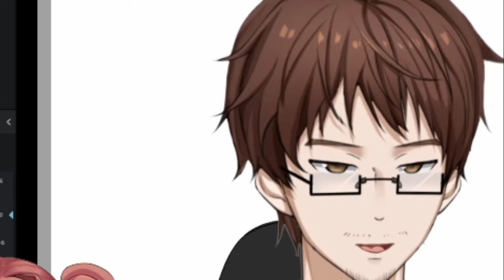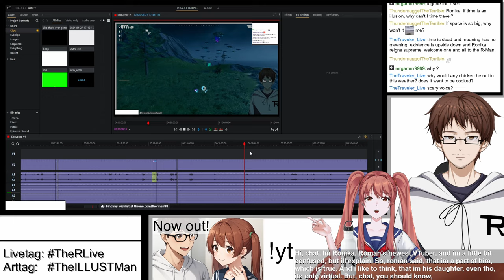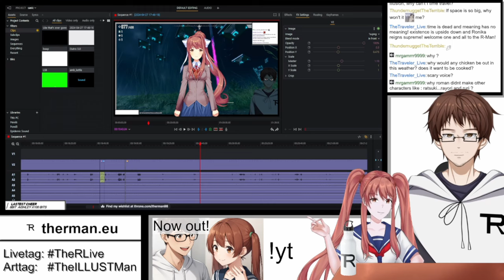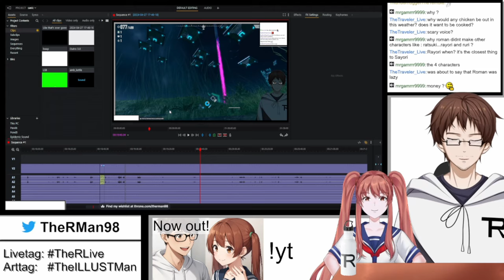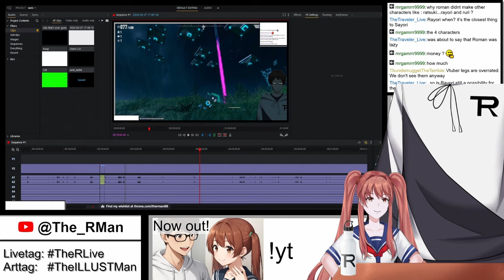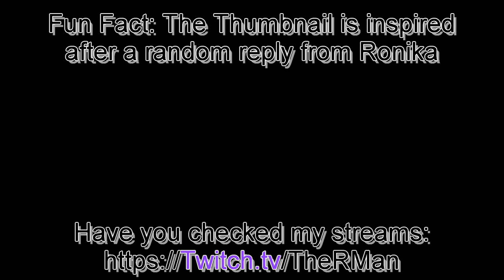AIVTUBER SAYS FUNNY FAKE FACTS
Ronika decided to make some dunny facts up... and see the reactions of Roman
This is from the stream "Just editing" from June 20th 2024
The stream has been archived:
Follow RonAI 2.0 on Twitter:
NOTE:
The thumbnail is AI gernerated
Used Music:
"Casette Tape Dream" by @Sharou